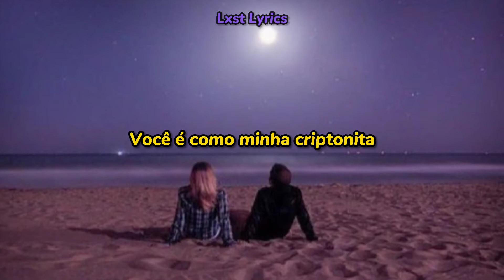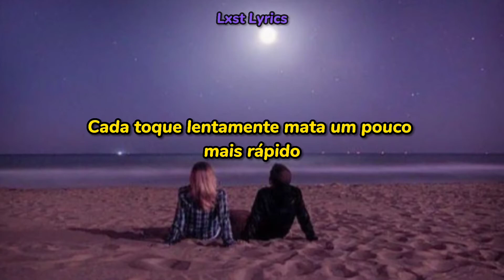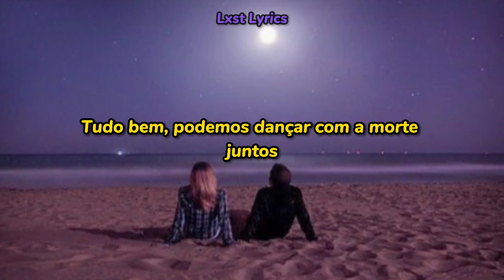Kxllswxtch - Disaster (Legendado/Tradução)